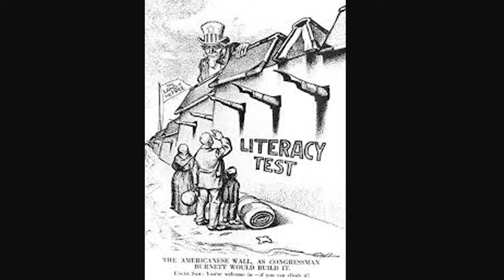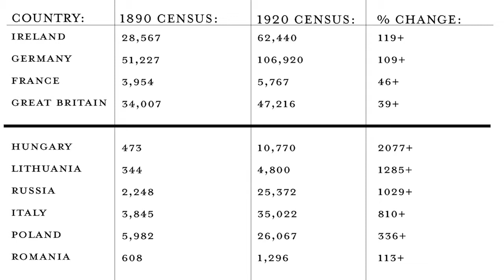Lecture 17: The End of Immigration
Lecture 17/25 of We Saw the Lifted Lamp:
A series of lectures about the settlement, communities, religion, economic and social activities and challenges of the 21st century for Jews in North America